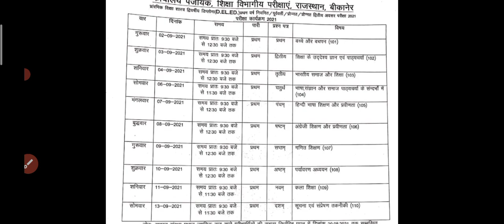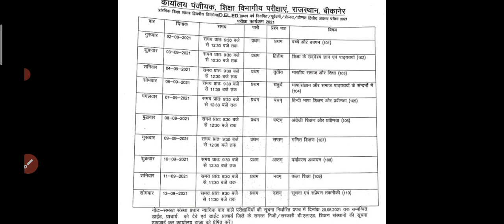BSTC 1st, 2nd year Exam time Table 2021 | Kab Hogi BSTC ki Parikshaye